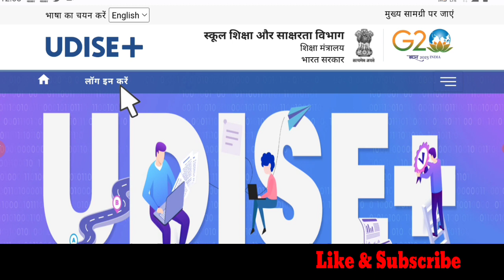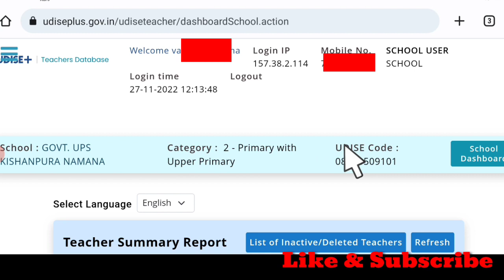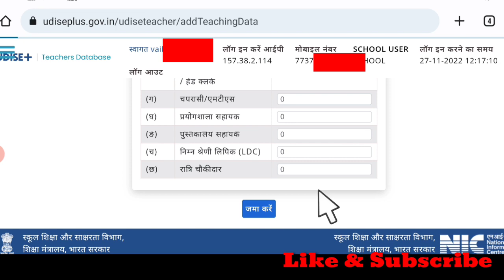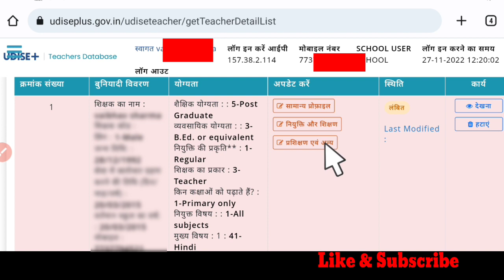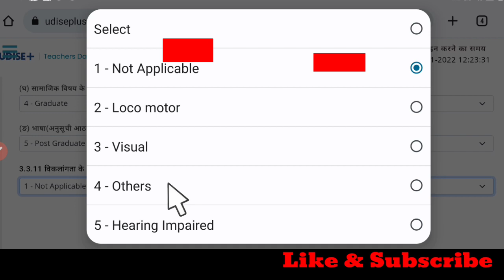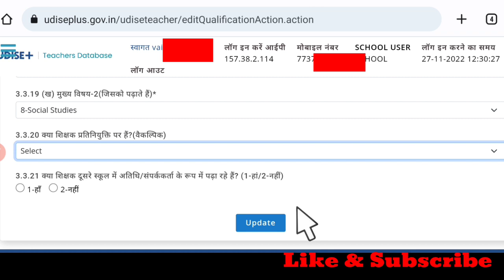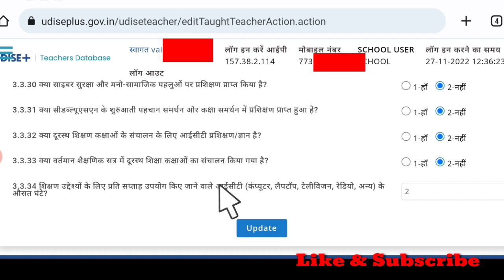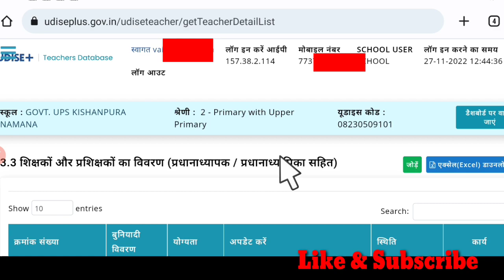udise plus 2022-23 part 2 || udise Plus teacher module || udise plus 2022-23 kaise bhare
how to fill udise Plus Online 2022-23 part 1

🖥️school profile and fecility 👇👇🖥️🖥️🖥️